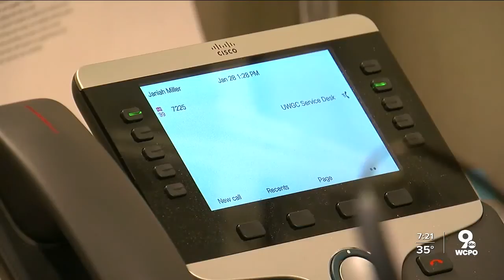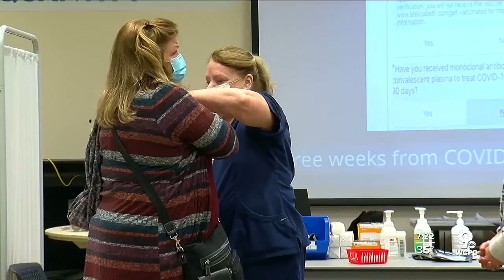Phone lines flooded with vaccine information requests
In Ohio, you can dial 211 for vaccine information and questions. Agencies around the Tri-State say they've been flooded with calls about scheduling appointments.